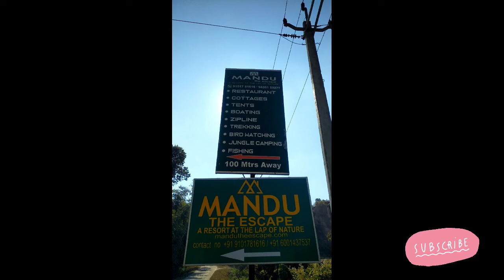the mandu/ kaziranga national park/ assam.